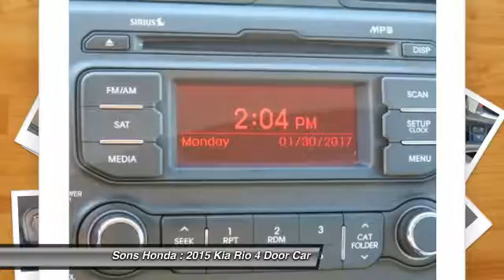2015 Kia Rio McDonough GA P5741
2015 Kia Rio LX - $10495

Sons Honda
105 Sons Drive

Cloth. Recent Arrival! 37/27 Highway/City MPG CARFAX One-Owner. Clean CARFAX.brbrAwards:br* KBB.com 10 Most Affordable Carsbr